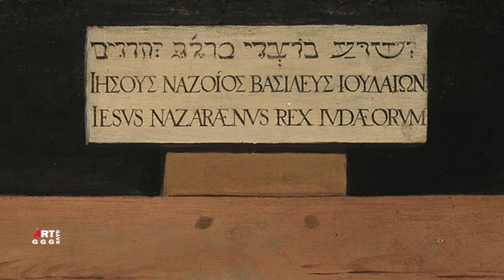Распятие Христа. Картина Диего Веласкеса.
Картина Диего Веласкеса «Распятие Христа»
одна из редких картин на религиозную тему
написанная в 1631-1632 после возвращения Веласкеса
из Италии

описание картины Распятие Христа:
художник Диего Веласкес
Живопись
религиозное искусство
картина Распятие Христа
Дата 1632 г.
техника
Холст масло
Размеры
Местонахождение картины Распятие Христа:
Прадо Мадрид